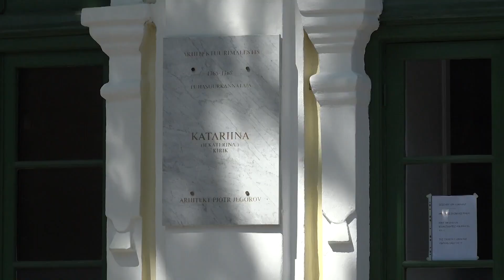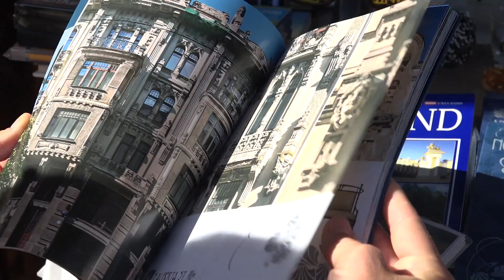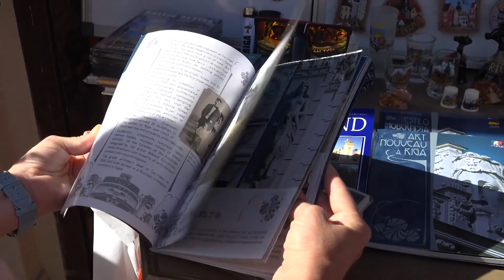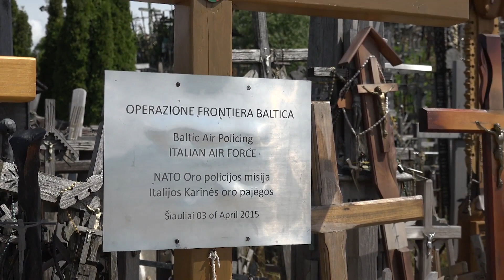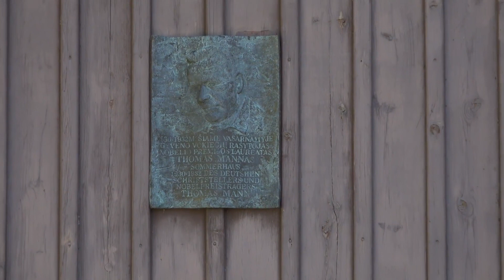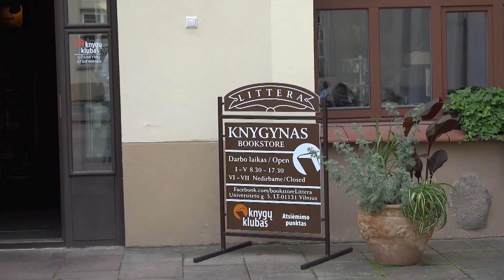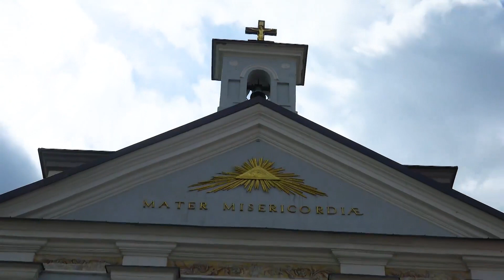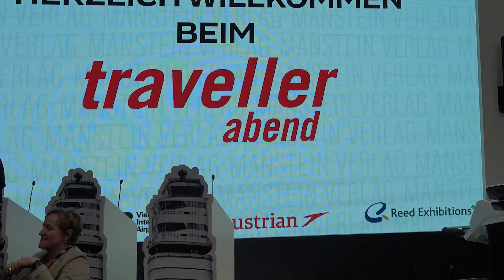Besser Reisen Baltikum Rundreise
Dieses Mal ist das Team von Besser Reisen im BALTIKUM unterwegs.
Drei eigenständige Staaten mit verschiedenen Sprachen und Kulturen: Estland,
Lettland und Litauen.
Die Rundreise beginnt in Tallinn, der Hauptstadt Estlands, ein gelungene
Mischung aus Vergangenheit und Gegenwart, in der Mittealter und Moderne
miteinander verschmelzen.
Nach einem kurzen Stopp im Seebad Pärnu mit seinem kilometerlangen feinen
Sandstrand bringt uns die Tour nach Riga, der Hauptstadt Lettlands, die
bekannt für ihre abwechslungsreich Architektur ist.
Historische prächtige Gildehäuser und ein Jugendstilviertel das weltweit für
großes Aufsehen sorgt.
Die nächste Station ist das Schloss Rundale im Süden Lettlands, eines der
bedeutendsten barocken Bauwerke des Landes.
In Litauen steht der Berg der Kreuze am Programm, ein magischer Ort des
Glaubens und des Nationalbewusstseins und beliebter Wallfahrtsort.
Die Tour führt anschließend zu einem Naturparadies der besonderen Art: die
Kurische Nehrung, ein 100 Kilometer langer schmaler Festlandstreifen der vor
5.000 Jahren von Meereswellen, Sand und Wind geformt wurde. Riesige
Wanderdünen, Reiher – und Kormorankolonien und idyllische Fischerdörfer
prägen diese außergewöhnliche Landschaft.
Die letzte Station ist die Hauptstadt Litauens – Vilnius, die auch oft das „Rom
des Nordens“ genannt wird. Barockarchitektur vom Feinsten und 40 Kirchen
prägen die Stadt. Man fühlt sich fast wie im Freilichtmuseum, alles atmet
Geschichte, aber auf eine leichte luftige Art.

Unser zweiter Bericht zeigt News und Trends aus der Reisebranche. Wir waren für Sie auf der Wiener Ferien-Messe und haben viele Eindrücke und interessante Interviews geführt.

Interviewpartner:

Manstein Verlag

Elke Neuhofer

Flughafen Wien - Vienna Airport

Lufthansa Group

Redaktion: Henny Lang & Edith Späll
Text: Edith Späll
Moderation: Henny Lang, Dino Stelzl
Regie & Kamera: Dino Stelzl
Produktion:
Horst Stelzl
Filmproduktion GEUS TV

Ausführende Produktion:
Dino Stelzl
M2K - Media
M2k - WerbeAgentur
Besser Reisen